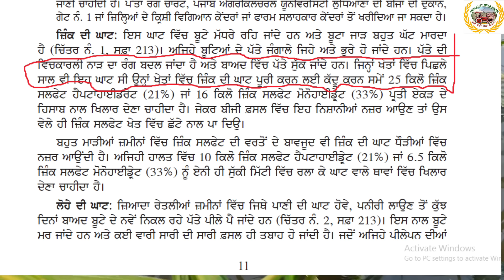Rice old leaves are brown red and yellow! ਝੋਨੇ ਦੇ ਪੁਰਾਣੇ ਪੱਤੇ ਲਾਲ ਭੂਰੇ ਹੋ ਗਏ ਹਨ ਝੋਨਾ ਚੱਲ ਨਹੀਂ ਰਿਹਾ।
15 ਤੋਂ 20 ਦਿਨ ਦਾ ਝੋਨਾ ਚੱਲ ਨਹੀਂ ਰਿਹਾ।
ਝੋਨੇ ਨੇ ਫੁਟਾਰ ਕਰਨੀ ਬੰਦ ਕਰ ਦਿੱਤੀ ਹੈ ਹੈ ਪੱਤੇ ਭੂਰੇ ਪੀਲੇ ਜੰਗਾਲੇ ਮੱਚੇ ਜੇ ਖੜਪੱਕ ਹੋ ਗਏ ਹਨ। ਝੋਨੇ ਦੀ ਫਟਾਰ ਬਿਲਕੁਲ ਰੋਕੀ ਹੈ ਕੀ ਕੀਤਾ ਜਾਵੇ।
symptoms of zinc deficiency in rice crop discussed in the video.